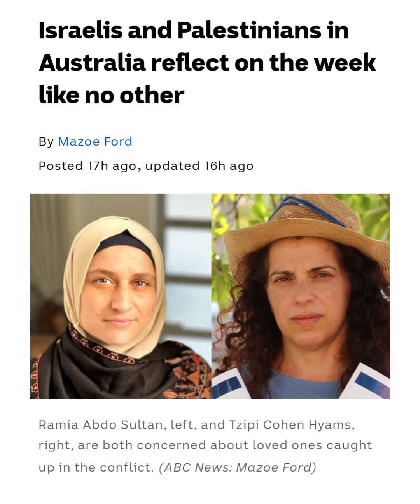Israelis and Palestinians in Australia reflect on the week like no other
Is this really happening? Has anyone I know been killed? Why aren't they answering their phone? What can I do from Australia to help? Am I safe here?

These are just some of the questions swirling around the minds of tens of thousands of Israeli and Palestinian people living in Australia this week.

Palestinian militant group Hamas launched a surprise attack on Israel last Saturday, with hundreds of gunmen pouring across the barrier fence from Gaza and rampaging through Israeli towns.

Israel retaliated by vowing to annihilate Hamas, putting Gaza under siege, and launching the most powerful bombing campaign in the 75-year history of the Israeli-Palestinian conflict.

Live: Stay across the latest on what's happening today with the Israel-Gaza war

The war is raging more than 10,000 kilometres from Australia, but there are strong Israeli and Palestinian communities here and it has been a tough week for them both.

Many know someone who has either been killed, injured, kidnapped, displaced or is in hiding – and every hour they fear more bad news.

'Helpless' as war rages

Tzipi Cohen Hyams, who is from Israel but now lives in Sydney, told the ABC her husband's 80-year-old aunt who lived in Israel near the Gaza border was murdered by Hamas soldiers when she briefly stepped out of her shelter.

"She opened the door, she tried to let the cat in … and they shot her," Ms Cohen Hyams, 52, said.

"Her husband had to stay with her for more than 24 hours until they were rescued, and he was [messaging relatives] saying 'I'm kissing her' and 'I'm standing next to her'.

"He was shattered."

Ms Cohen Hyams said one of her nephews was buried under the rubble of his home for 28 hours after an attack, while more family members are living in fear.

She also worries for another nephew who is in the army.

Her husband flew from Sydney to Israel on Monday to help the family.

"I worry about [my husband] and I worry about the rest of my family," Ms Cohen Hyams said.

"I feel helpless because I would like to go and help and [I feel] guilty that I'm here, supposedly safe."

She added that following the anti-Semitic chanting by some people at the pro-Palestinian protest outside Sydney Opera House on Monday, her family has felt vulnerable.

"I put up an Israeli flag on our house to show my support and my kid was saying 'no, don't do that', because my kid is afraid of hate crime."

'How are these people going to survive?'
Palestinians in Australia the ABC has spoken to said they were deeply disappointed to hear the anti-Semitic chanting, and wanted people to know those views are not widely shared in their community.

Many described feeling "dehumanised" this week, and as though the world had sided with Israel because of the actions of Hamas.

Sydney couple Ramia Abdo Sultan, 40, and her husband Forat Sultan, 44, said it was important people "understood the history and context" of what was going on.

"I personally would love people to understand both sides to the story," Ms Abdo Sultan, who is a member of the Australia Palestine Advocacy Network, said.

"You cannot understand and interpret the events of the last few days in a vacuum – look up Gaza."

The couple has been checking in regularly with relatives in Gaza – 70 of whom evacuated their apartment complex earlier this week just minutes before the building was bombed.

"I fear what's going to happen next – how these people, the collaterals of all of this, are going to deal with Israel's response," Ms Abdo Sultan added.

She said she hoped a humanitarian aid corridor would be allowed into the blockaded Gaza strip as soon as possible to bring water, food, medicine, blankets, and shelter to the 2.3 million people trapped there.

"It's a dire situation, there are shortages of everything … and everyone is quite anxious because we just don't know what to expect next," she said.

Fears for the future after 'barbaric' attack
Israel has said the siege on Gaza will not end until Hamas releases the 150 Israeli hostages it captured during last weekend's deadly attack.

Speaking to the crowd at a vigil for the Jewish community in Sydney on Wednesday night, Executive Council of Australian Jewry's president Jillian Segal described the attack as "barbaric".

Not since the Holocaust have so many Jewish lives been taken in a single day," Ms Segal told a crowd of almost 10,000.

"We are in mourning but we need to be strong."

One Jewish man who came to the vigil with his six children told the ABC it had been "a really hard week" for two reasons – he was worried about his father and sister who both live in Israel, and also concerned for his family's safety in Sydney.